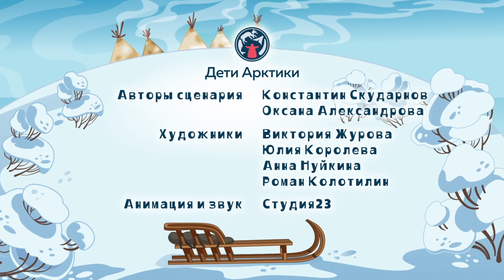Дети Арктики ❄️❄️❄️ Исчезновение Мишки (5 серия) 💥 Премьера! 💥 на селькупском языке